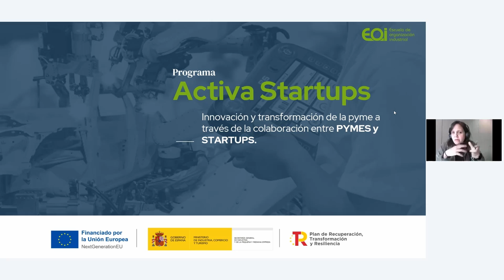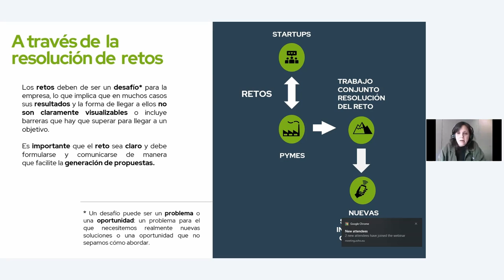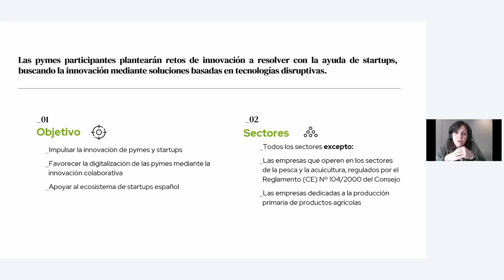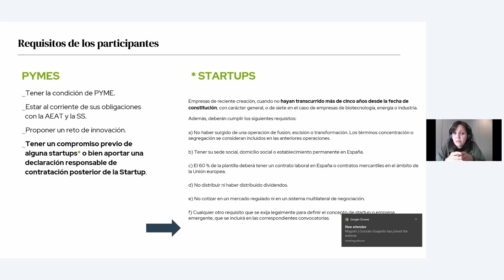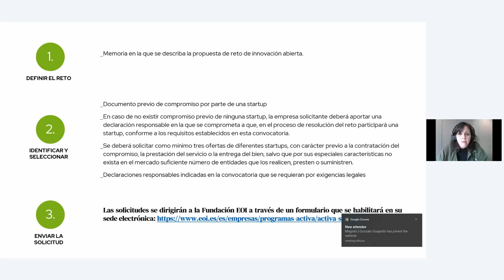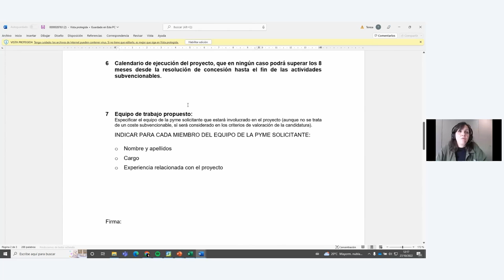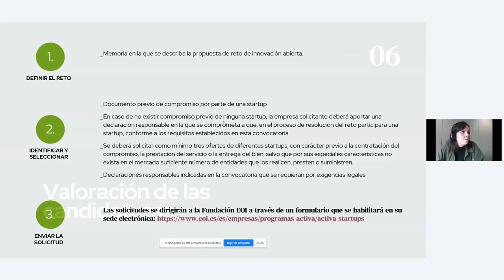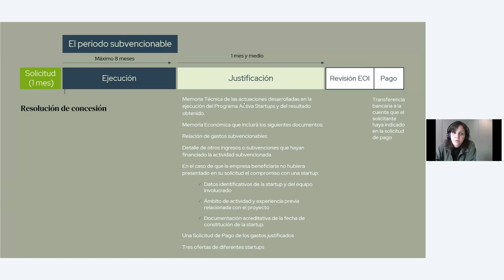¿Qué es Activa Startups? Subvenciones para resolver mis retos tecnológicos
Teresa Martínez, gestora de proyectos en EOI.

¿Qué es Activa Startup?
Activa Startups tiene como objetivo el desarrollo de proyectos de colaboración entre pymes y startups que ayuden al crecimiento y la transformación digital de las empresas.

Cada pyme planteará un reto de innovación que tendrán que resolver con la ayuda de una startup.

Las ayudas objeto de esta convocatoria tendrán la consideración de subvenciones a fondo perdido. Se concederán como ayudas económicas a las empresas beneficiarias (pymes andaluzas) para cubrir los gastos derivados de la colaboración con una startup.